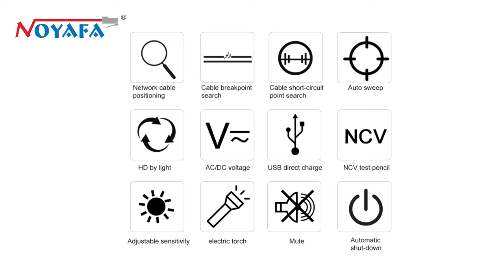Underground cable tracker Noyafa NF-826 detects cable fault sensitivity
Main Functions:
Locate the line direction and short circuit within the wall.
Disconnect and short-circuit the electric heating lines under the floor.
Identify fuses, fuse circuits, and covered sockets and junction boxes.

Follow Noyafa to Get News on products, Promotion, Events, and more

Noyafa 's 20 +Best Black Friday Deals to Shop in Advance of the Big Day!
Noyafa’s Black Friday Sale on Now!